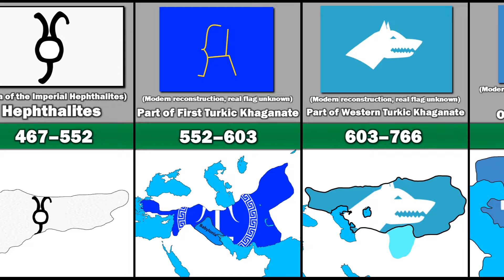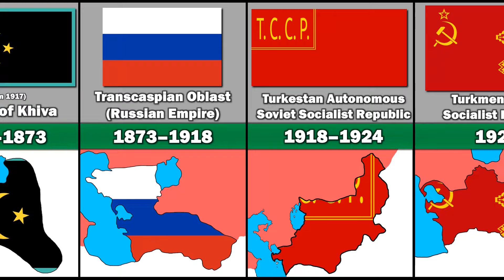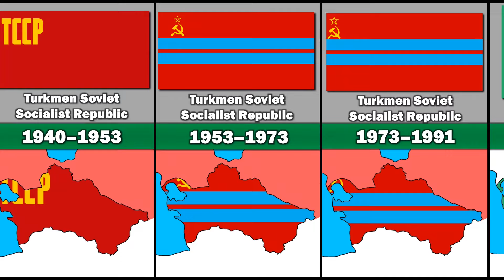Evolution of Turkmenistan's Flag and Territory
Spirit Of The East By PaperCut Music Prod.